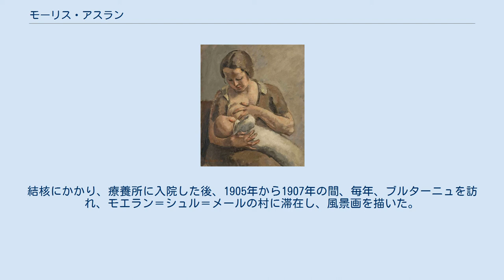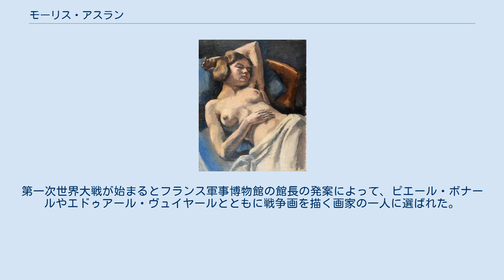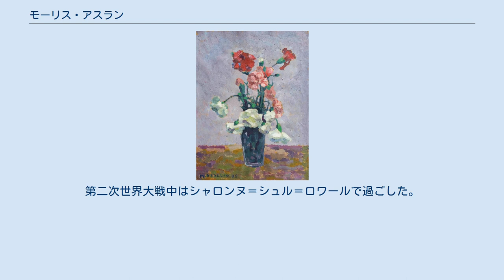モーリス・アスラン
モーリス・アスラン（Maurice Asselin、1882年6月24日 - 1947年9月27日）はフランスの画家、版画家である。
 オルレアンの御者、レストラン店主の息子に生まれた。
1899年に繊維関係の会社に入社しパリでしばらく仕事をした後オルレアンに戻り、独学で風景画を描くようになった。
1903年に再びパリに出て、パリ国立高等美術学校で、フェルナン・コルモンの指導を受けた。
リュクサンブール美術館やルーブル美術館でポール・セザンヌや印象派の画家の作品を学び、影響を受けた。
結核にかかり、療養所に入院した後、1905年から1907年の間、毎年、ブルターニュを訪れ、モエラン＝シュル＝メールの村に滞在し、風景画を描いた。
 1906年にアンデパンダン展に出展し、1907年にサロン・ドートンヌに出展した。
1910年にはサロン・ドートンヌの審査員も務めた。
1908年にイタリアに旅し、5月から10月までかけて自転車でローマからフィレンツェを旅した。
1910年にもイタリアを旅した。
 1912年からは、ロンドンに何度も旅し、1913年にロンドンで最初の個展を開いた。
1914年から1916年の間は、友人になったウォルター・シッカートの家に住んで活動した。
第一次世界大戦が始まるとフランス軍事博物館の館長の発案によって、ピエール・ボナールやエドゥアール・ヴュイヤールとともに戦争画を描く画家の一人に選ばれた。
1919年9月に結婚し3人の子供が生まれ、母親と子供を題材にした作品も描くようになった。
 その後、フランス南部やブルターニュで活動した。
ヌイイ＝シュル＝セーヌに邸を建ててパリから移った。
第二次世界大戦中はシャロンヌ＝シュル＝ロワールで過ごした。
ヌイイ＝シュル＝セーヌで死去した。